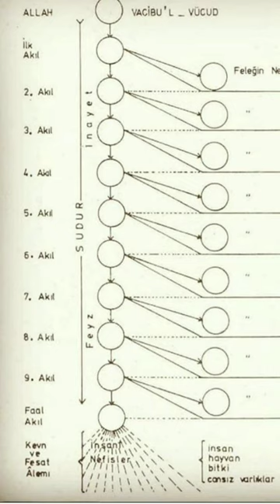Farabi Kimdir? Bir Dakika Bir Filozof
Farabi Hakkında Daha Detaylı Bilgi için bkz.:
Müzakere Soruları:
Farabi nerede doğdu? Farabi'nin aile ve eğitim hayatı nasıldı? Farabi'nin İslam Felsefesindeki konumu nedir? Niçin Muallimu Sani/İkinci Öğretmen denilmiştir? İslam aydınlanmasındaki konumu nedir? İbn Sina Aristo Metafiziğini 40 defa okuyup anlamamış olması ve Farabi'nin şerhinden hareketle anlamasının sebebi nedir? Hakikatin Birliği doktrininin amacı nedir, nasıl anlaşılmalıdır? Burhan metodu nasıl anlaşılmalıdır? İlimlerin Sayımı/İhsau'l-Ulum adlı eserin İslam Bilim tarihindeki rolü nedir? Farabi Dil Felsefesini nasıl kurgular? Dilin bilim açısından önemi nedir? Kitabu'l-Huruf/Harfler Kitabı'nın dil felsefesi açısından önemi nedir? Farabi'nin İslam mantık tarihindeki rolü nedir? Farabi'nin sudur teorisi yaklaşımı İslam Felsefesinde niçin önemlidir? Akıl ve Aşk'ın evrenin yaradılışındaki rolü nedir? Peygamberlik tasavvurunu nasıl kurgular? Medinetü'l-Fazıla/Erdemli Devletin Farabi'deki imkanı nedir? Siyaset felsefesinin arka planında ne olması gerekir?